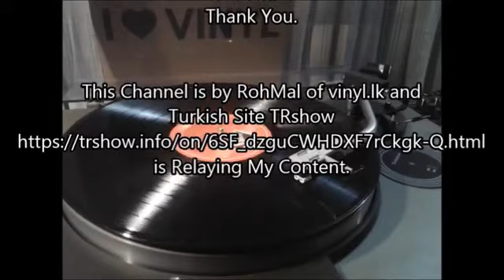Koi Din Gar Zindagi Aur Hai: Talat Mahmood: Private Ghazal.